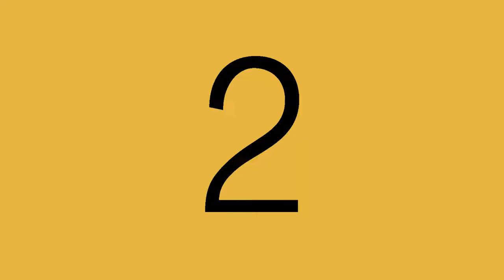Beijing 101 High School Thanksgiving Frisbee Game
Frisbee Game Between Faculty and Students in Beijing 101 High School International Department